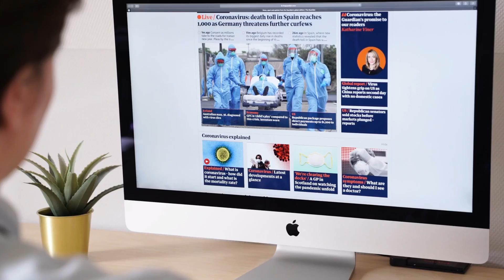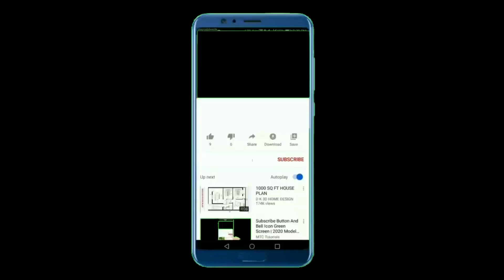Shocking Revelation honey Bees Teach Their Young Will Blow Your Mind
In this mind-blowing video, we will uncover the secrets of what bees teach their young. You may think that bees simply gather nectar and make honey, but their communication skills are much more complex than you could ever imagine.

Did you know that bees have a unique way of communicating the location of flowers to their hive mates? This incredible dance, known as the waggle dance, allows bees to convey information about the distance and direction of a food source. But that's not all!

Bees also teach their young how to navigate their surroundings, how to protect the hive from predators, and even how to regulate the temperature inside the hive. Through a process known as trophallaxis, they also pass on important nutrients and information to their young.

But perhaps the most shocking revelation of all is the fact that bees are capable of learning and adapting to new situations. Recent studies have shown that bees can solve complex problems and even use tools!

So, if you want to discover the fascinating world of bees and learn about their incredible abilities, don't miss this video! You'll be amazed at what these tiny creatures are capabltheir in